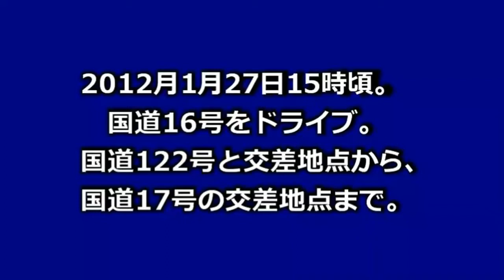Tokyo Nanjay 096 国道16号ドライブ。国道122号→国道17号HD